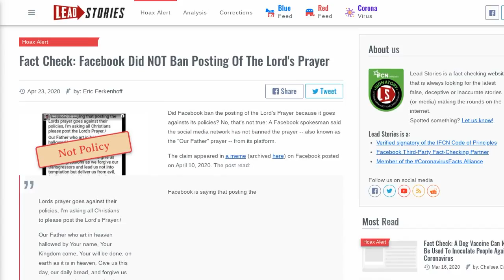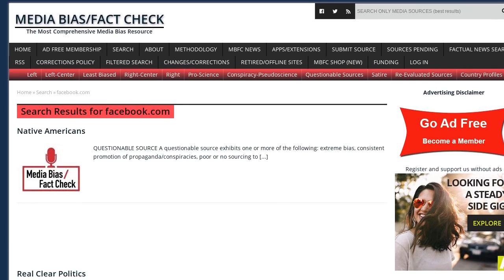Fact Check: Facebook Did NOT Ban Posting Of The Lord's Prayer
Did Facebook ban the posting of the Lord's Prayer because it goes againsts its policies? No, that's not true: A Facebook spokesman said the social media network has not banned the prayer -- also known as the "Our Father" prayer -- from its platform.